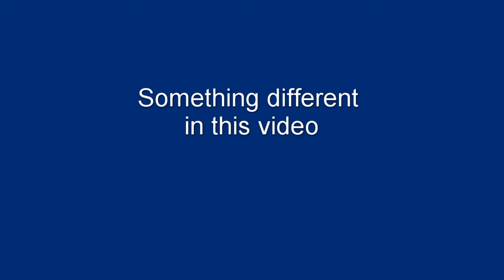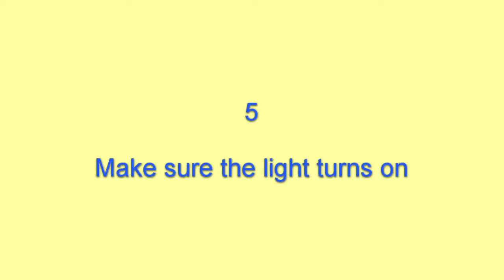Apple AirPods 3 Unboxing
Unboxing Video for Apple AirPods 3